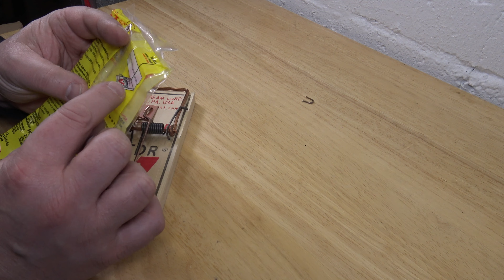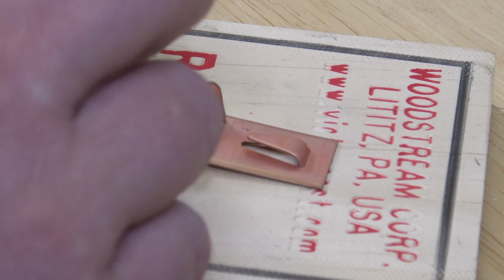How To Set A Rat Trap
WARNING! For some viewers this may be difficult to watch,
even though no animal was hurt in the making of this video.

A rat trap is a trap designed to catch rats. It has to be set.

You have never done this before? In this video i show you how to set the trap. Get a great bait attached to it, and off you go.

Be aware of the size difference between a rat and a mouse trap. If the rat trap gets you, it is going to hurt!

Rats are suspicious of new objects, and traps with only one entrance. If they see other rats have been trapped they may avoid the trap. Traps which do not address these issues are likely to catch only young, inexperienced rats, not the older ones.

Good luck hunting!

One more thing. If you have a rat in your house, you don't have to kill it. The alternative is to move out, and look for a new house or apartment.